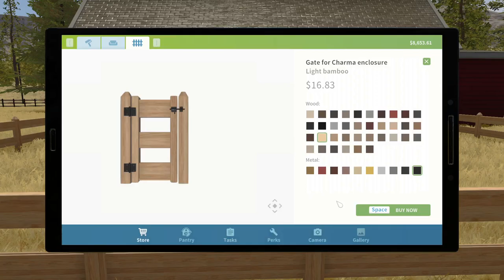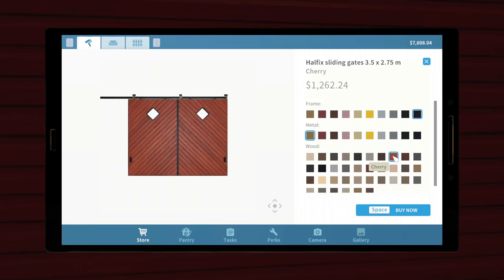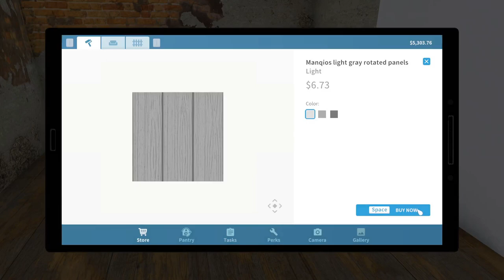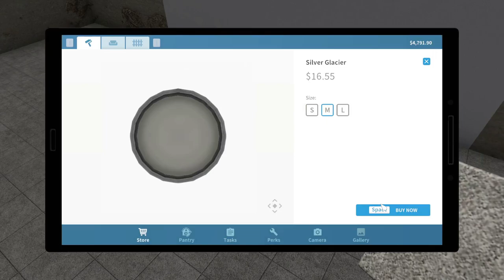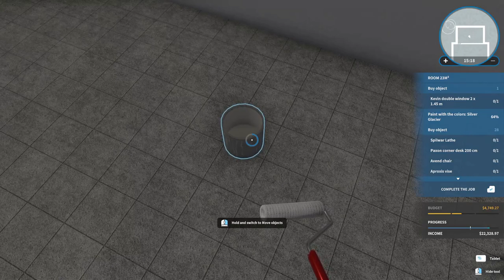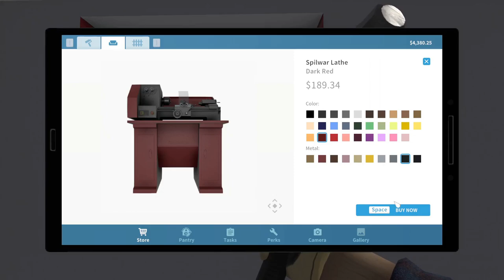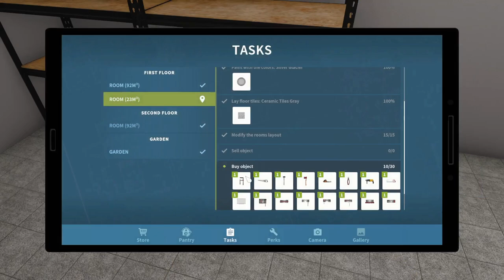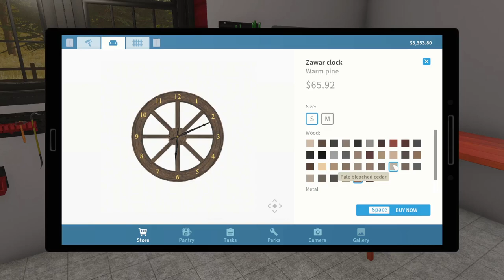House Flipper [farm flipper] PART 51 :- DREAMS-COME-TRUE MILLER'S FARM